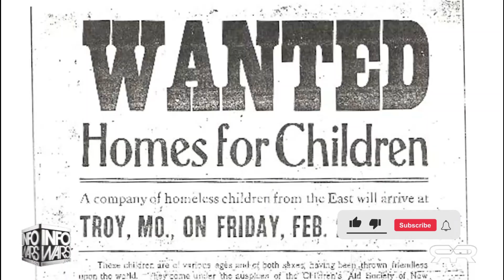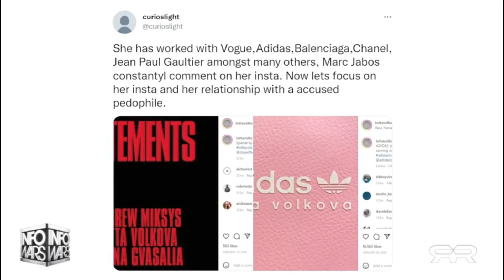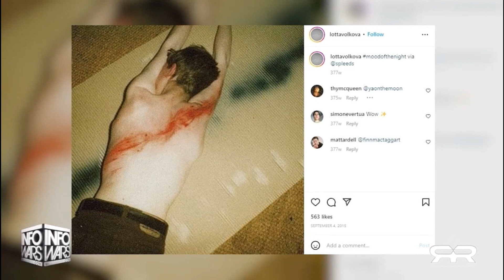BALENCIAGA Exposed Themselves Following Disturbing AD Campaign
Today We Have A Creepy Video About Balenciaga Exposing Themselves With Secret Hidden Cults About Children